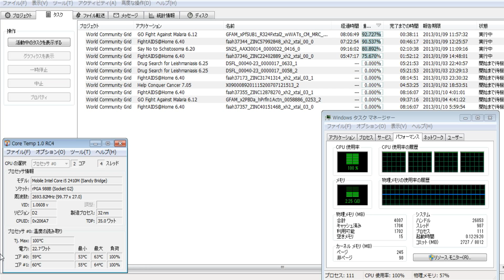分散コンピューティング2297